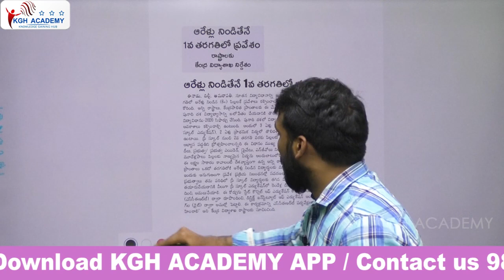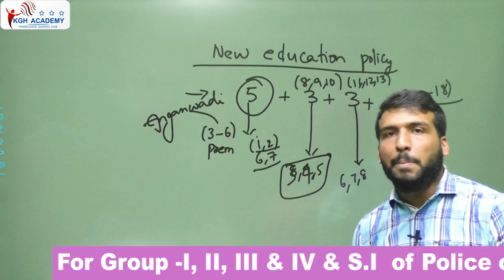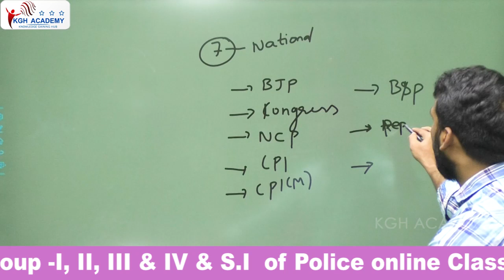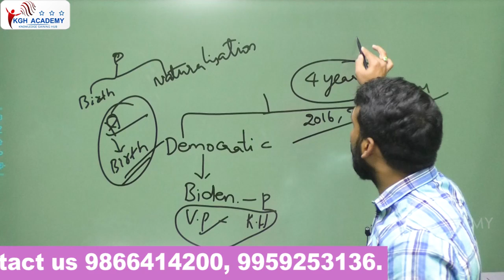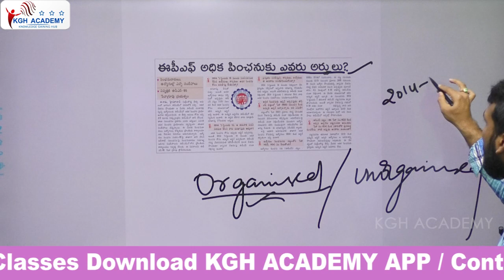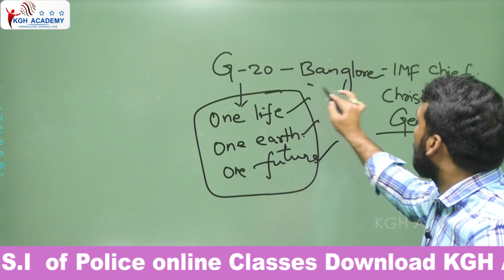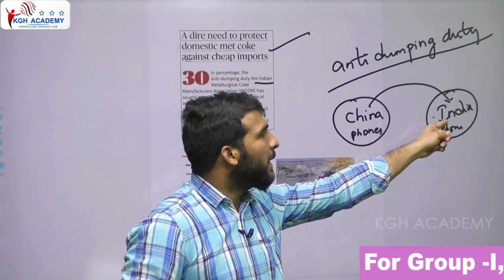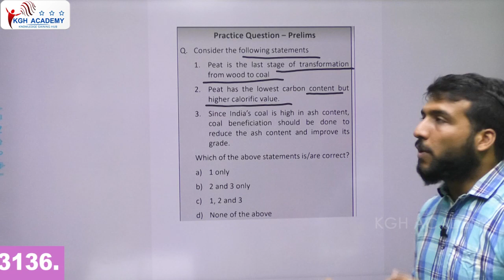South Korea's Shocking Population Secret: What's Behind its Low Birth Rate?|FEB 23RD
indian economy
what is minimum support price
msp explanation

sakshieducation